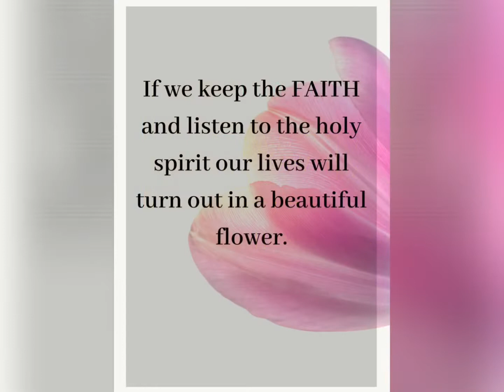Impact Kidz Presents “Keep the faith 101”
Link for craft!